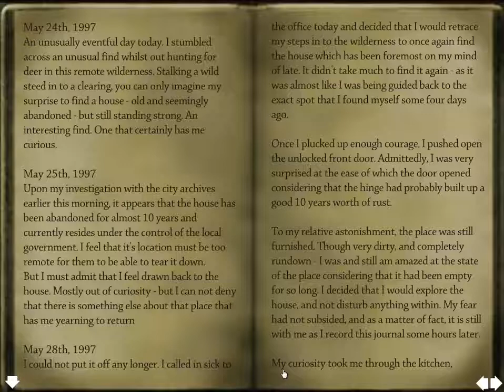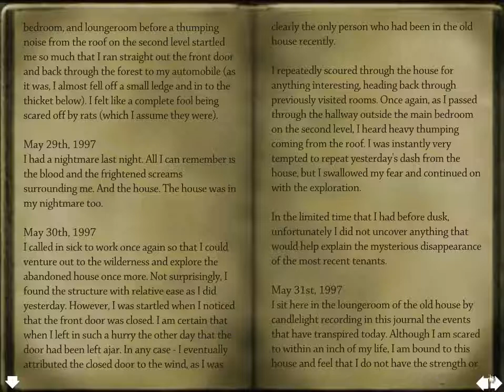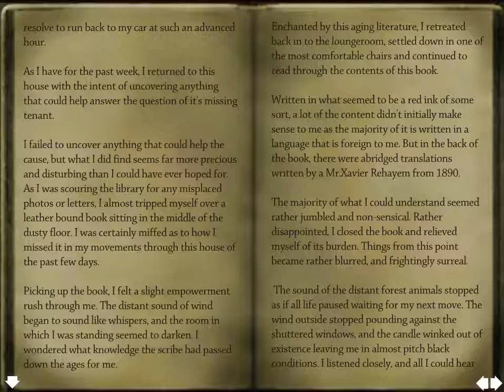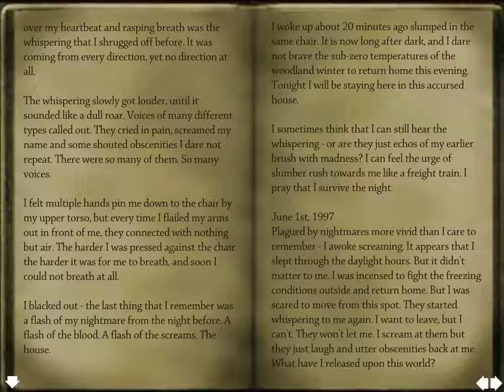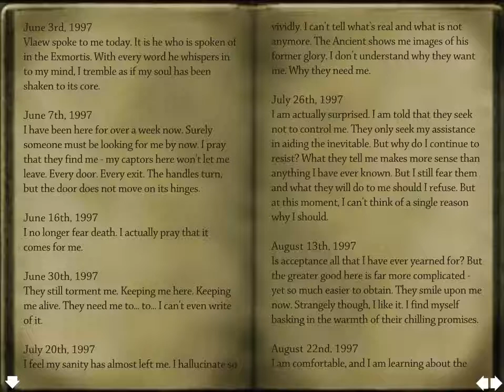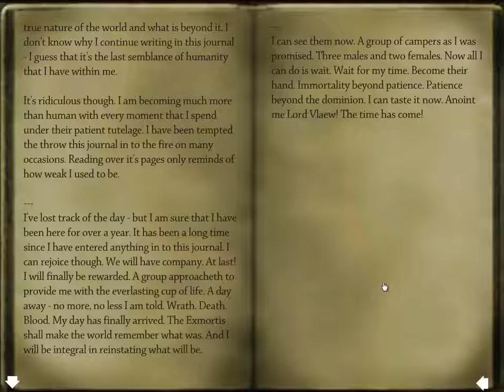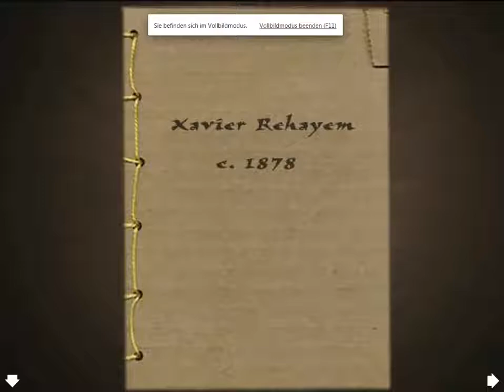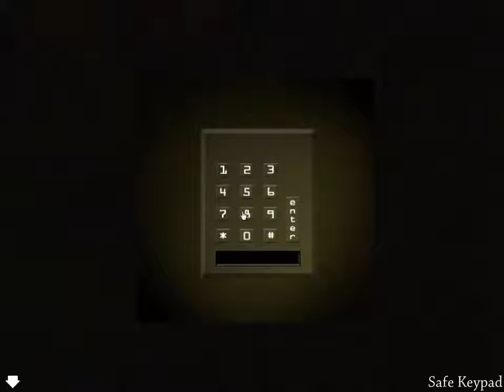Let's Play Together Ex Mortis 02 - Noch mehr Bücher...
Spieler: Clainekun
Nintendo-Network-ID: Claine-kun
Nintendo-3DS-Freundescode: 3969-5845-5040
[von LefflerWebDesign]
[aus dem Jahr 2004]
You wake up in the woods with no memory of how you got there. Nightmares of blood and screams still echo through your mind. It's late and it's cold - unless you can find shelter fast, you won't last the night. You spot a house in a clearing up ahead and left with no choice - you decide to shelter there for the night. Soon afteryou begin to realise that death is a welcome choice compared to what lies waiting for you inside...